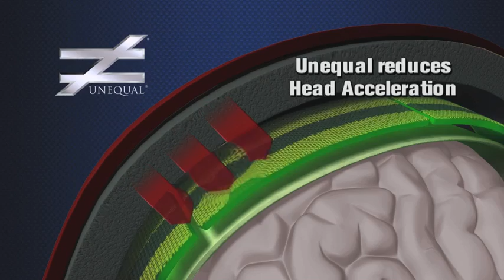Newman Smith 2 Unequal